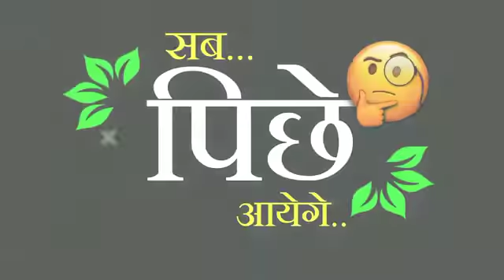log badalte Hain badal jaane do🤫||achcha waqt aaega sab piche aaenge🤫||attitude WhatsApp status🤫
हेलो दोस्तो मेरे यूट्यूब चैनल(ASHOK KUMAR 2.0) में आप सभी स्वागत है मेरे यूट्यूब चैनल पर व्हाट्सएप स्टेटस वीडियो कॉमेडी विडियोज सड़ गाना वीडियो और आपके मन पसंद वीडियो सॉन्ग काइन मास्टर ऐप का वीडियो एडिटिंग वीडियो अपलोड होता है और कैसे एडिट करते है उसका सामग्री जैसे वीडियो डाला जाता है
hello doston mere YouTube channel(ASHOK KUMAR 2.0) mein aap sabhi ka swagat hai mere YouTube channel par WhatsApp status video comedy video Sadri gana video aur aapke man pasand video song kinemaster app ka video editing video upload hota hai aur kaise edit karte hain uska samagri jaisi video upload ki jaati Hai
♥️video pasand aaye to please💖

WhatsApp status
girls attitude status vs boy attitude status
sakht launda WhatsApp status
kinemaster WhatsApp status
kinemaster video
stylish name kinemaster editing
attitude boy shayari status video
shayari status attitude video
shayari status

video Title👇👇👇👇👇
log badalte Hain badal jaane do
achha vkat aaega sab piche aaenge